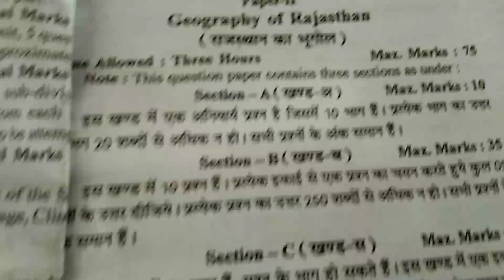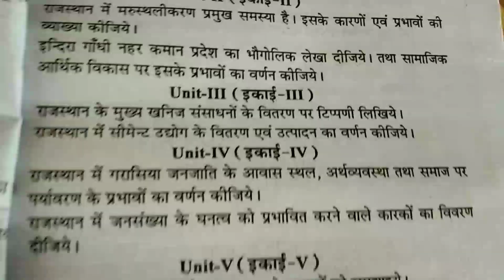B.A. 2nd year Geography paper (paper 2) geography of Rajasthan | private student | non college | UOK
BA 2nd year previous year paper 2021
Kota University old paper 2021 Geography paper 2nd